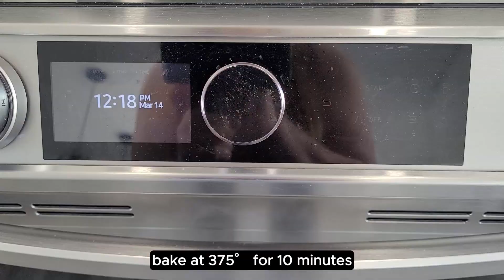Ultimate Keto Bell Pepper Nachos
I LOVE nachos, but the chips don't love me 😕 so I made these delicious low carb bell pepper nachos loaded with all the goodness 🤤. Very easy to make and so filling.